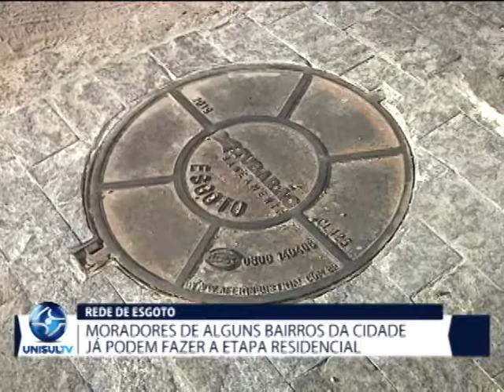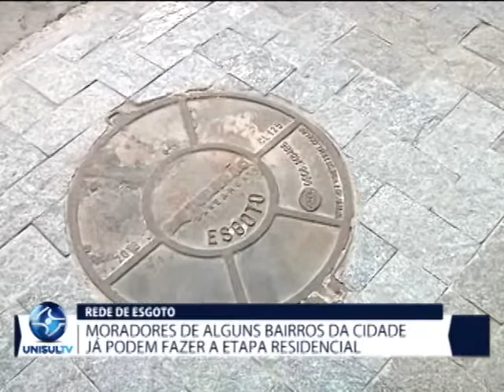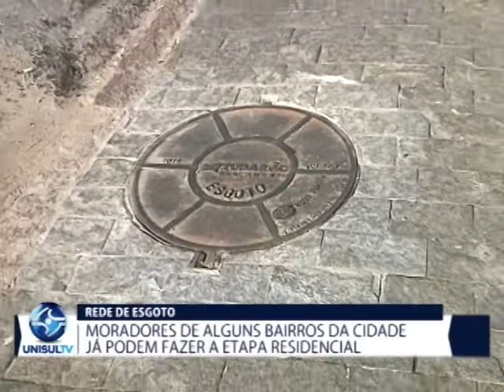Moradores de alguns bairros da cidade já podem fazer a etapa residencial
E os moradores de três bairros aqui de Tubarão já estão liberados para instalar as saídas que futuramente vão ser conectadas à rede coletora de esgoto. No entanto, muita gente ainda não sabe que deve fazer isso e que essa responsabilidade é do cidadão.